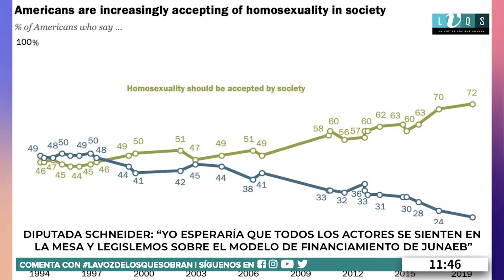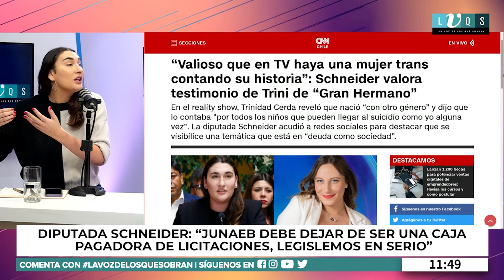Emilia Schneider: “La derecha levanta discursos con homofobia solapada”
En conversación con LaVozDeLosQueSobran, la diputada, Emilia Schneider, nos contó todos los detalles de la fallida acusación constitucional al ministro de educación y sobre su visión tras los discursos de odio de la derecha.